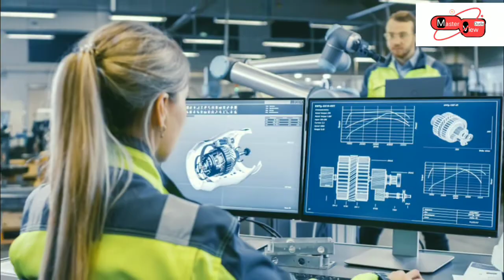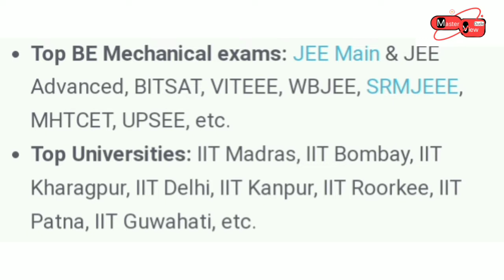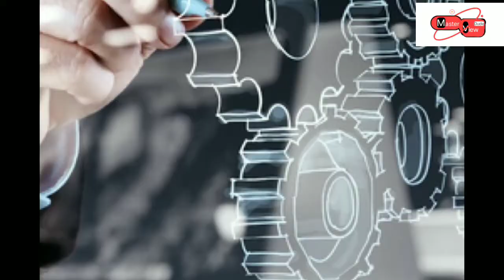B.E MECHANICAL ENGINEERING MALAYALAM|5advantage for study B.E|What is the difference between BTechBE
Query solved

What is b/e mechanical?
Is BE in mechanical engineering good?
What is BE mechanical engineer?
What is full form of BE mechanical?